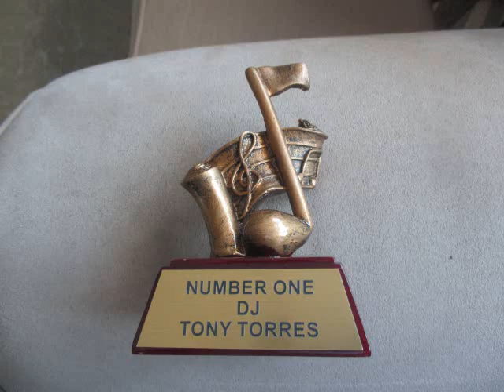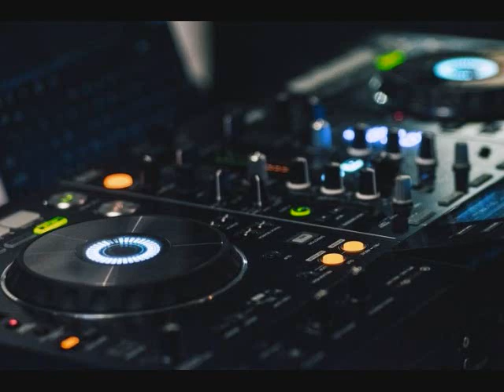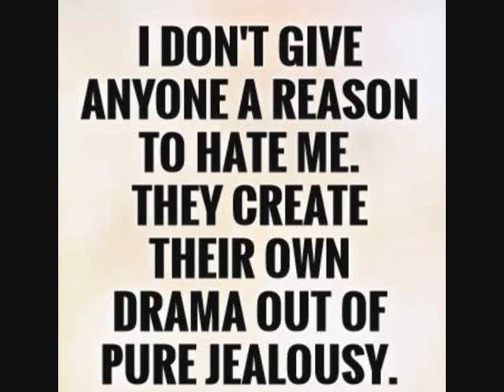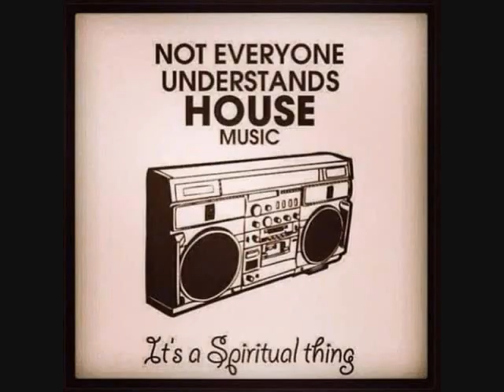Freestyle Leandro Benardes master mix 2021 BY DJ Tony Torres